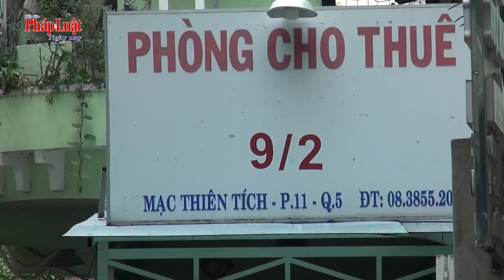Phòng trọ ở Quận 5, TP.HCM bốc cháy khiến 2 người tử vong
Chiều 29/8, Công an quận 5 phối hợp với các đội nghiệp vụ thuộc Công an TP Hồ Chí Minh phong tỏa hiện trường, điều tra làm rõ nguyên nhân dẫn đến cháy căn nhà ngăn phòng ở số 9/2, đường Mạc Thiên Tích, phường 11, quận 5 khiến 2 người tử vong.